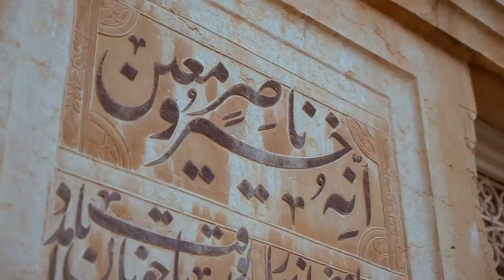Back To Home _ Pezhman Noor / Guitar: PezhmanNoor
استاد پژمان نور/ نوازنده‌ی و تنظیم‌کننده گیتار فلامنکو
Iranian Guitar player . Composer